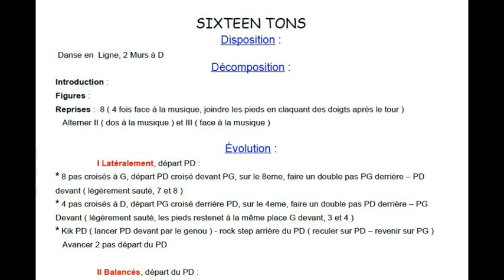SIXTEEN TONS Chorégraphie FDM50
Danse en Ligne, 2 Murs à D